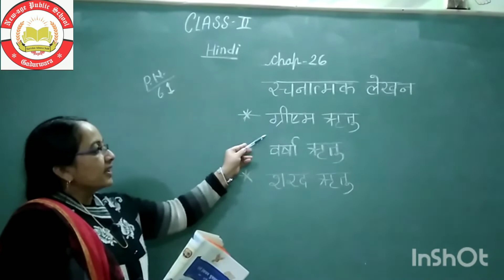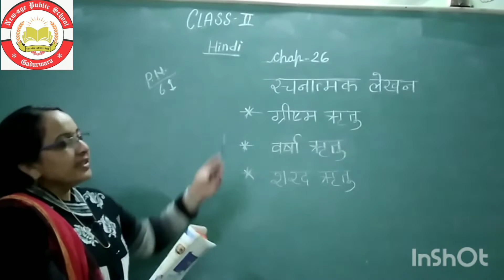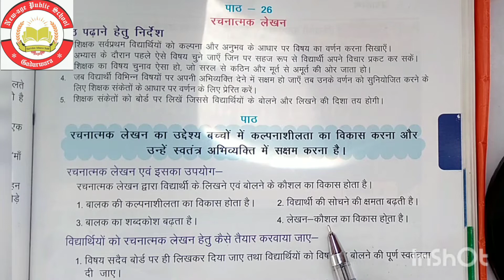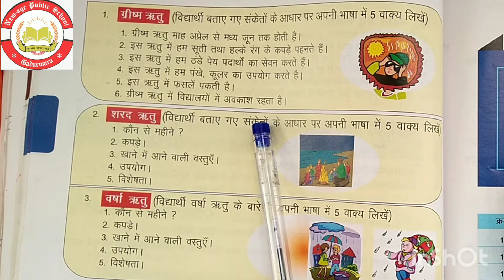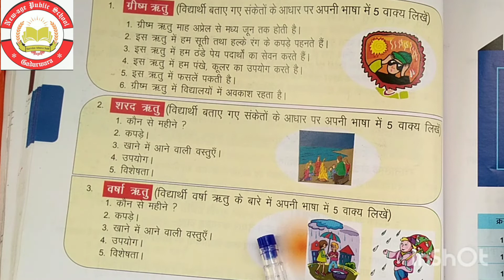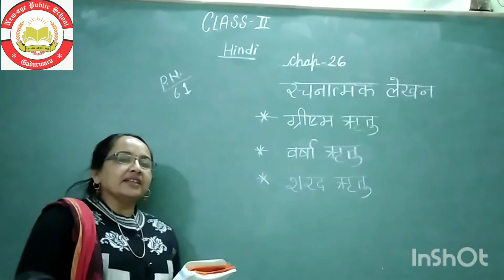Chapter - 26 Rachnatmak Lekh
Class - 2nd
Subject - Hindi (Pathya)